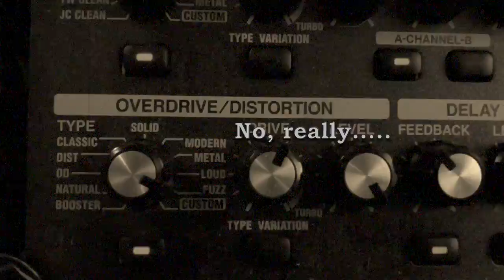Pedal Power Pt 3: Guitar Overdrives Overview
Overdrive effects pedals can be a great first pedal. Here is an introduction and pointers on getting started. And don't be like Chad, check out this FREE course. Your fingers will like you better!

Rock On!
Tony G